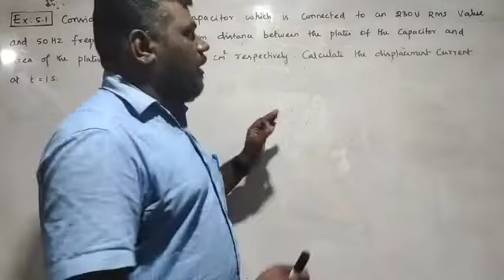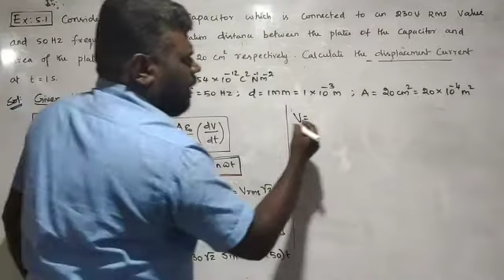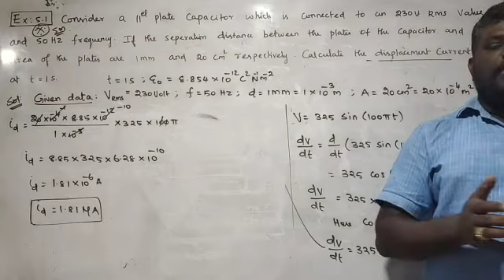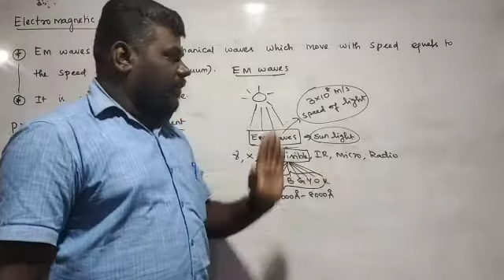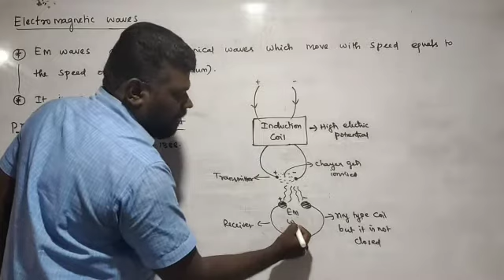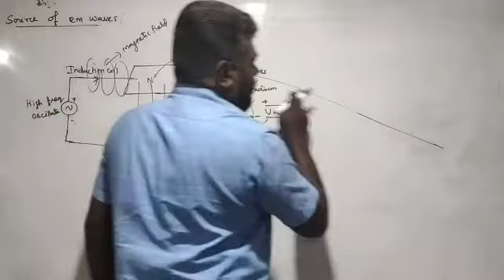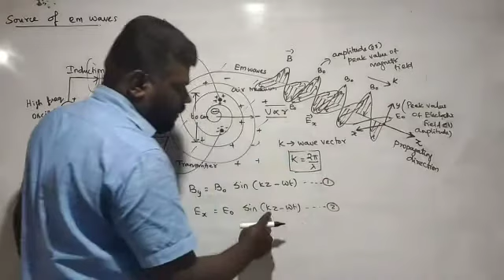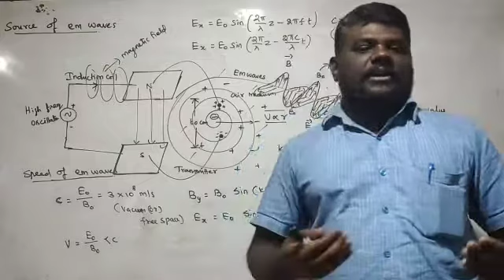plus two physics chapter 5 part 2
This video is making for plus two physics students